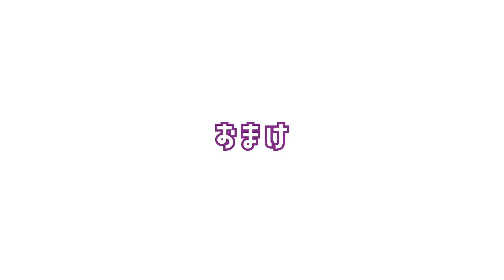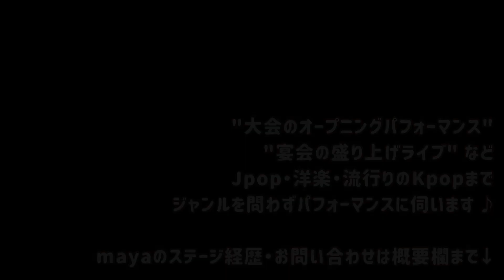【Vlog】野外ダンスイベントに出演させていただきました！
Produce＆Choreography

出演依頼やレッスンのお申し込みはこちらからお願いします✨

＼ mysissy studio(まいししースタジオ)とは ／
大阪を拠点に1週間で約100名にkpopダンスのレッスンを行い
自身もダンスボーカリストとして活躍する「Maya」がKpopを中心に、
レッスン動画やカバー動画など
ダンスやボーカルを楽しんでもらえる
コンテンツを配信しています🥱

また、私たちが運営しているコミュニティ
「Team mysissy」からメンバーたちも
多数出演してくれています！
「Team mysissy」には中学生から社会人まで
幅広いメンバーが所属してくれています😆
色々な作品を見せてくれるので
そちらも楽しみにチェックしてください💫

＼ SNS ／
ダンサー/シンガー/インストラクター
メインアーティスト
☁️Maya

撮影・編集担当
☁️おーしょー